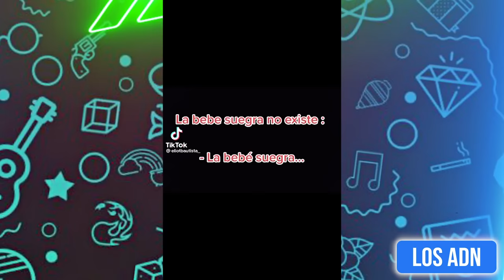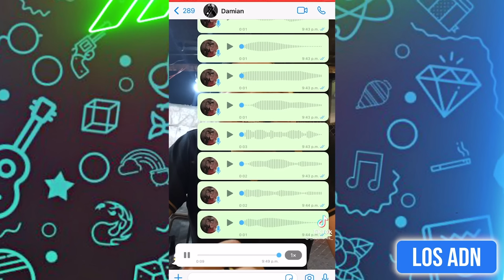LOS NIÑOS SON EL FUTURO 😂 (SI TE RIES PIERDES) 🤡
EDICION: @AbrahamSantoyo